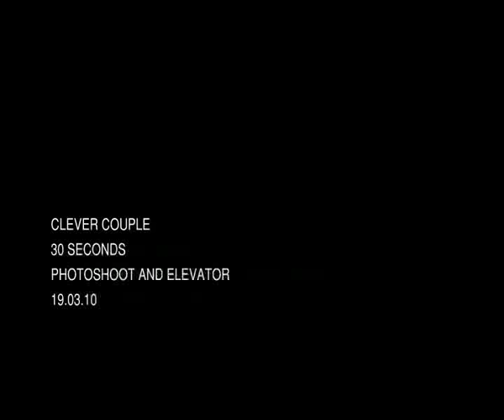Closeup India TVC Photo Studio + Lift